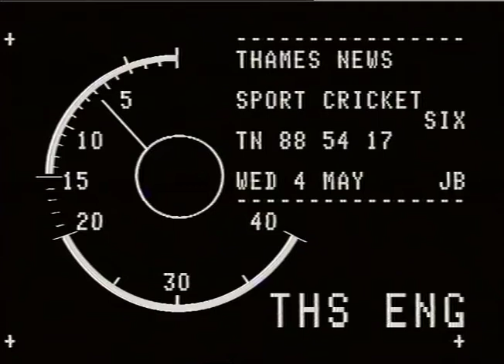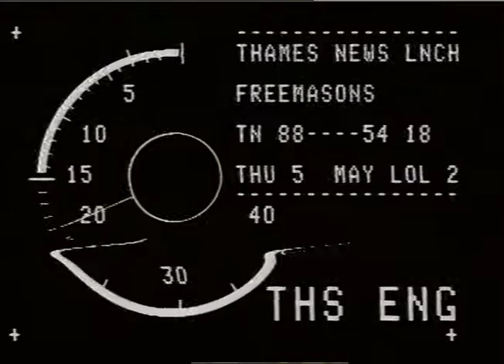Viv Richards | Cricket | West Indies | Lords Cricket ground | TN-88-054-017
THAMES NEWS 4.5.88.CRICKET: WEST INDIES on show at LORDS

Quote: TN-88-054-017